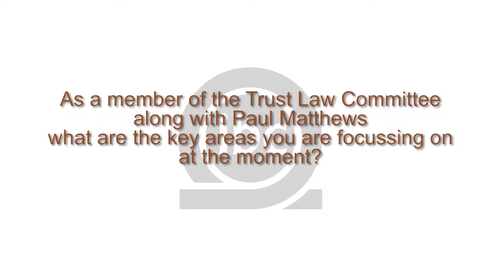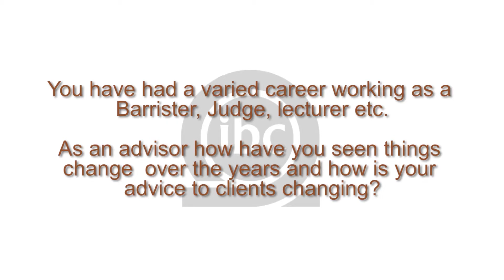Interviewing Adrian Shipwright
Adrian Shipwright discusses the key areas of focus for the Trust Law Committee and stamp duty land tax